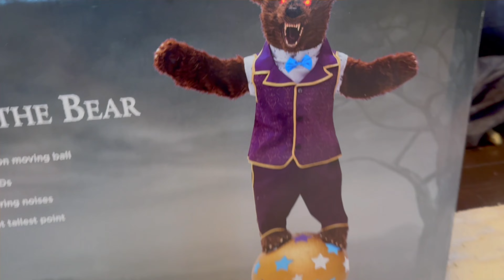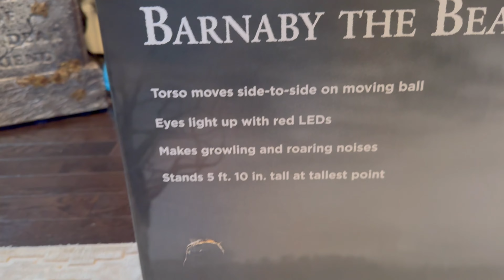Barnaby the Bear Spirit Halloween 2024 unboxing and demo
Hey guys in today’s video we're unboxing and demoing the Spirit Halloween 2024 Barnaby the bear halloween animatronic. This brand new spirit Halloween animatronic is awesome!